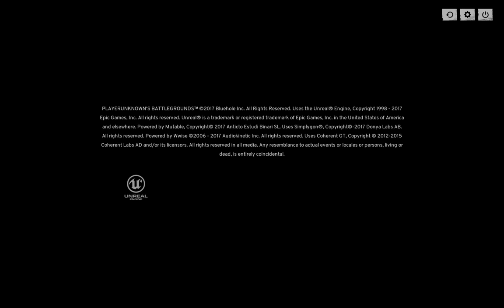PUBG Ft Snacks, Cyarin & Pocket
Duos with background speakin'!